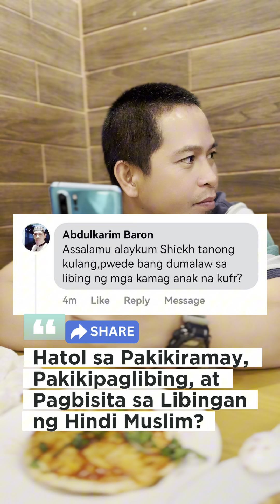MAAARI BANG MAKIRAMAY, MAKIPAGLIBING AT DUMALAW SA LIBINGAN SA MGA KAMAG-ANAK NIYANG HİNDİ MUSLIM?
TANONG: PINAHIHINTULUTAN BA SA MGA MUSLIM NA MAKIRAMAY, MAKIPAGLIBING AT DUMALAW SA LIBINGAN SA MGA KAMAG-ANAK NIYANG HİNDİ MUSLIM?